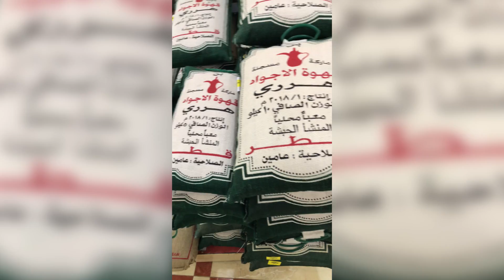Katar'da Züccaciyecide Kahve İçtim - Katar Anıları - ذكريات قطر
Katar'da kahve almak için züccaciyeci görünümünde olan bir kahveciye girdik. Ortam şahane :)